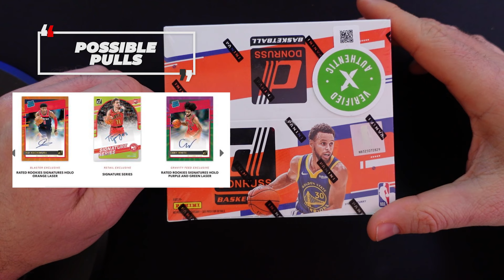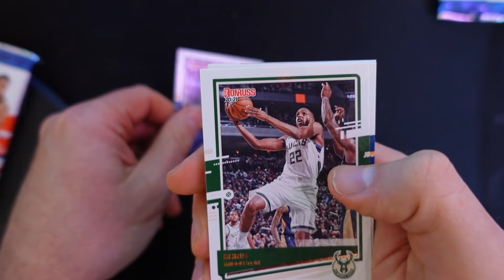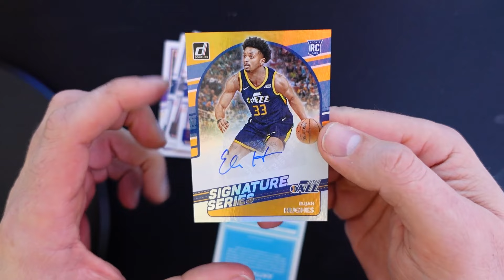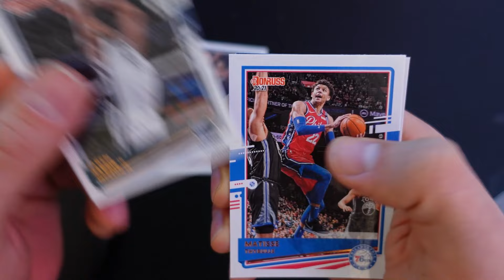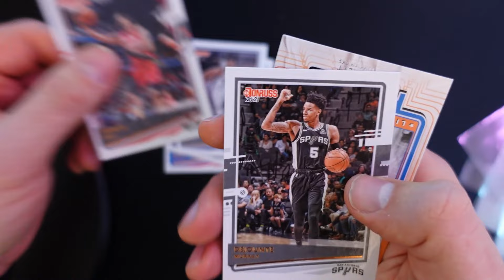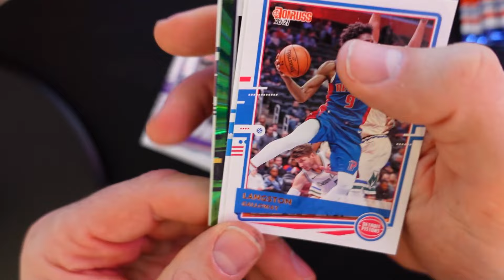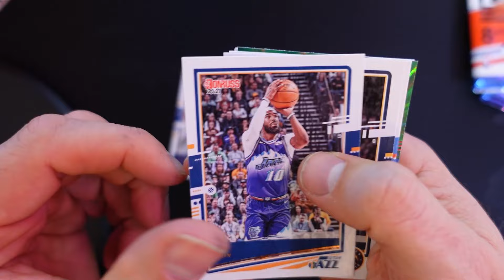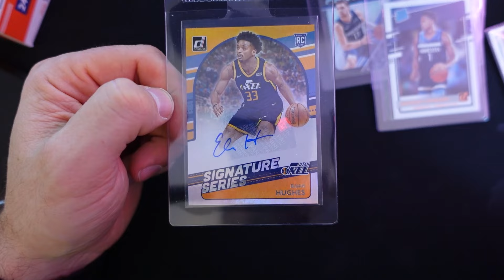Autograph, LaMelo Rookie gezogen - 2020-21 Panini Donruss Basketball Retail Box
Eine ganz heiße Box, überall ausverkauft, mit einigen richtig starken pulls.